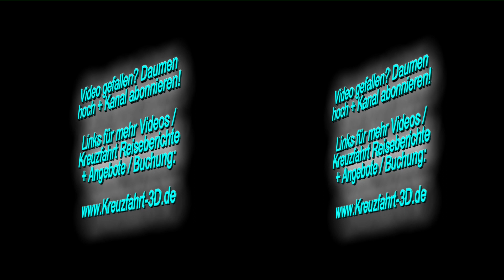3D-Video: AIDA Show White Russian - Ostsee Kreuzfahrt (Tag 4 mit AIDAbella)